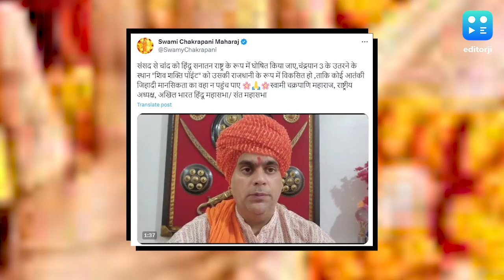Hindu Mahasabha: संत चक्रपाणि महाराज की मांग- चांद को घोषित किया जाए 'हिन्दू राष्ट्र'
चंद्रयान 3 की सफलता के बाद संत चक्रपाणि महाराज ने मांग की है कि चांद को हिंदू राष्ट्र घोषित किया जाए. चक्रपाणि महाराज ने ट्वीट किया कि संसद से चांद को हिंदू सनातन राष्ट्र के रूप में घोषित किया जाए.